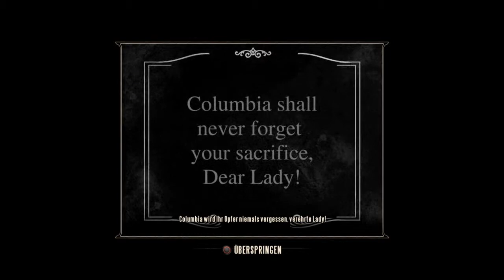#17 Bioshock Infinite Playthrough/Walkthrough HD (blind) german; "The First Lady"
BITTE LESEN

Das von den Kritikern hochgelobte Bioshock Infinite ist da und ich als Shooter-Noob werde es für mich und für euch mit Genuss durchspielen. Viel Spass